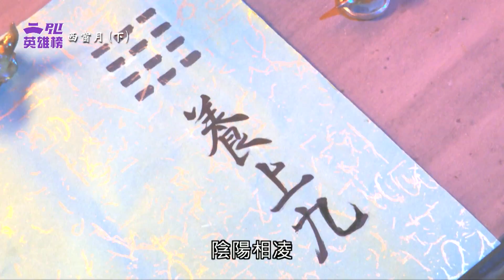【PILI英雄同樂會】霹靂英雄榜–西窗月(下)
霹靂戰魔策中，鷺君將要如何再次站起？

◎霹靂公開亭－帶您掌握最新的霹靂訊息！
◎霹靂調查局－『轟掣天下十大人氣角色票選』
◎霹靂爆報－『霹靂戰冥曲 第27、28章』
◎哈燒新偶像－【冥河之母．類神嫄】